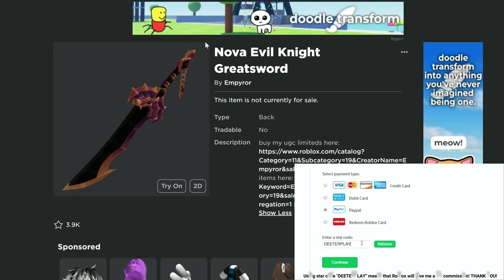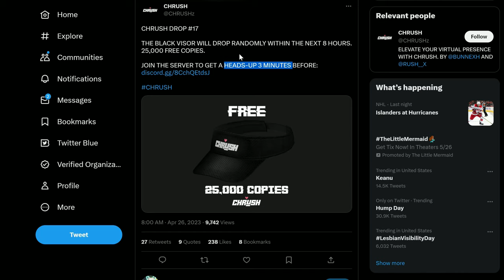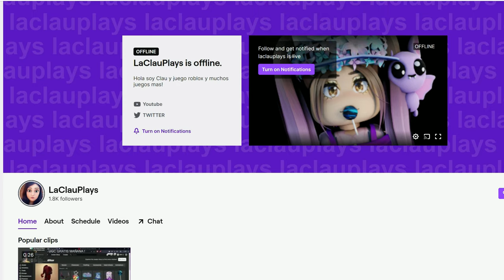FREE Limited Today on Roblox - Nova Evil Knight Greatsword, Hood of Wow, Crush Visor & More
Nova Evil Knight Greatsword (releases between 11am - 12pm PST / 2pm-3pm EST)

⭐ Use the Video Star code "DEETERPLAY" when purchasing Robux or Membership on Roblox to help support the channel. (by using my star code Roblox will pay me a 5% commission of what you spend, at no extra cost to you!)

(some music from epidemic sounds )